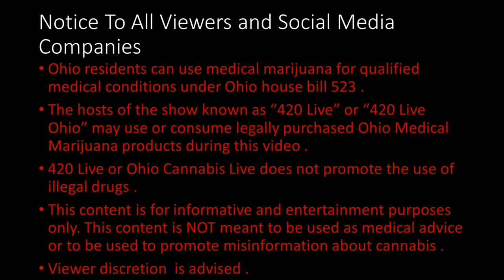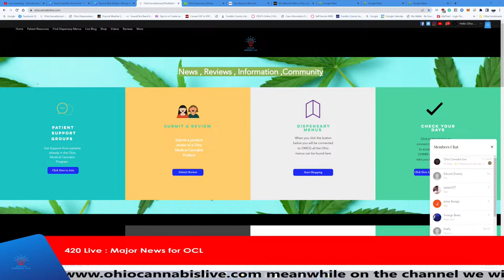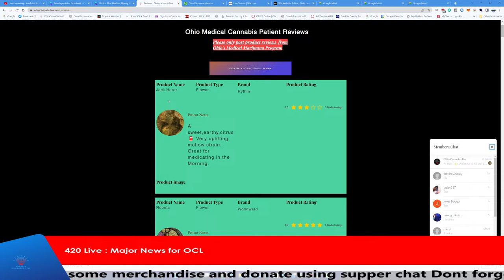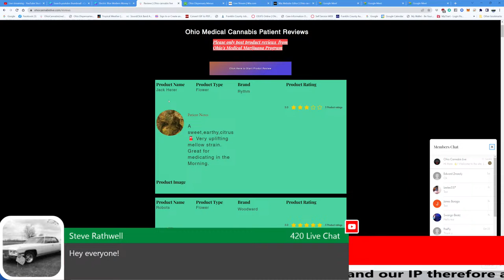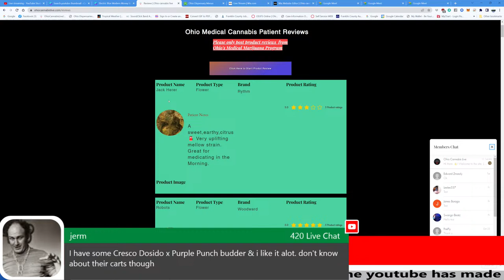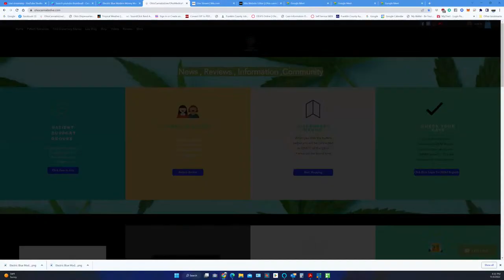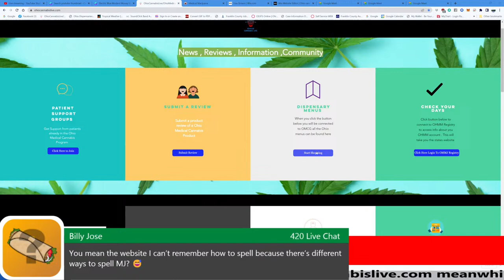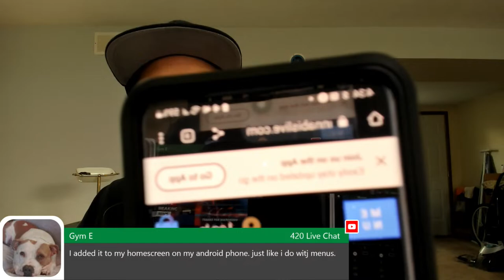420 Live Show : Cresco sells part of Company To Rapper (P Diddy Combs)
Today we talk about major news in the cannabis world . P Diddy Combs known for his music and producing famous rapper Biggie Smalls has made a deal to purchase part of the Cresco Portfolio for up 185 Million